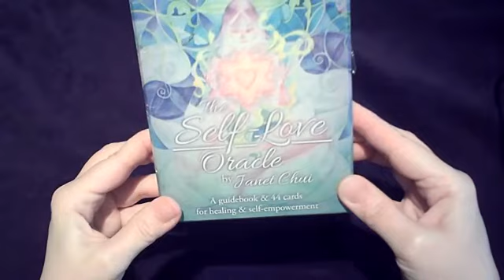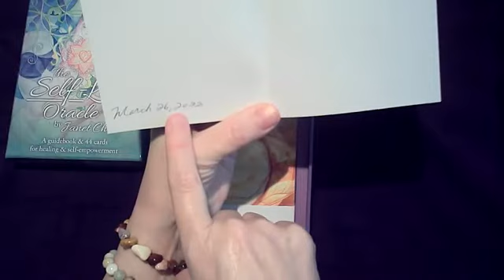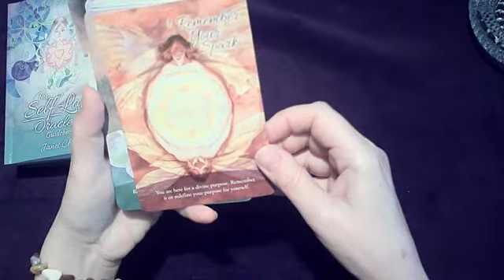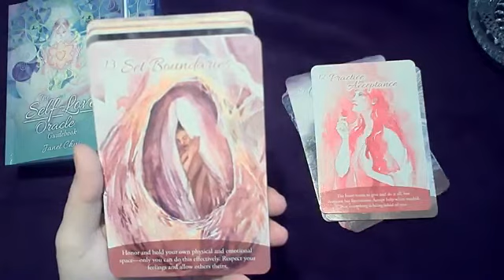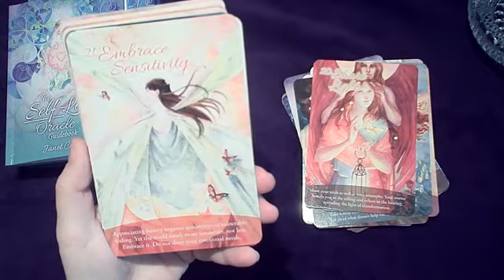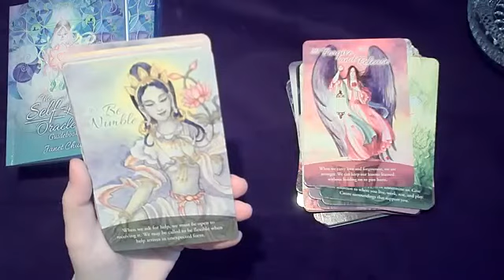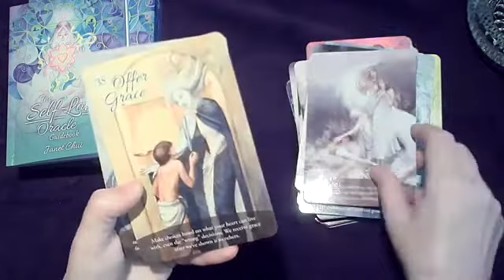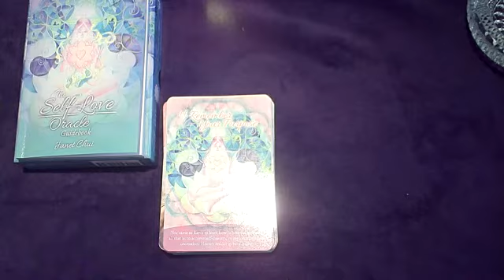The Self-Love Oracle Card Deck by Janet Chui - My Unboxing: Rituals and Review - YAY!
❤️ABOUT ZITA 😇

Hi! I am a Success Coach & Intuitive Healer.  My holistic approach focuses on guiding and empowering clients to embrace personal change that comes from deep within their souls to fulfill their life purpose and live their best lives.

With oracle cards, my aim is to help clients bring to the forefront unconscious behaviours and patterns that are preventing them from moving forward. These readings bring light to past recurring events and provide clarity and direction to move forward with confidence and courage.

In addition, I recommend certain crystals to open up closed chakras, unblock stagnant energies, and rebalance your aura. Since its creation, Mother Earth has infused crystals with sacred knowledge and wisdom of the past, present, and future. When we live from our heart chakra, a place of love, we open ourselves to diving spiritual messages and guidance from the universe.

With this reading, I hope you receive blessings and guidance to inspire you to move forward with grace and gratitude.
Do you need guidance or coaching to help you on your journey?

or

Zita Banasinski
Your Guiding Luminary

Card Deck(s):
The Self-love Oracle by Janet Chui